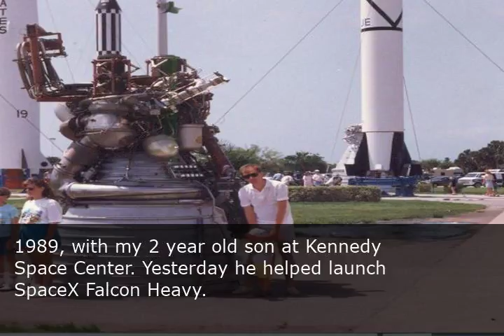This Concludes Our Broadcast Day - Thursday February 08th, 2018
On Thursday February 08th, 2018, the internet signed off and concluded its broadcast day. When that happened, the most remarkable events of the day were determined and collected in this video... EaglesParade, Stacks of Wood, Pelosi Held House Floor in Advocacy of Dreamers for More Than 8 Hours, Jason Kelce, Facing Shutdown Congress Set to Vote on Sweeping Budget Deal, 1989 with my 2 year old son at Kennedy Space Center Yesterday he helped launch SpaceX Falcon Heavy.